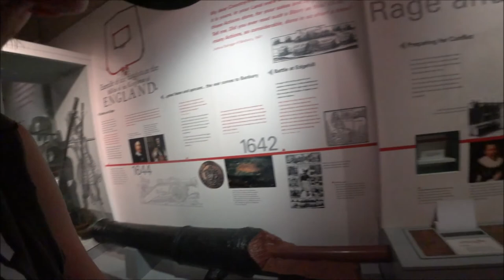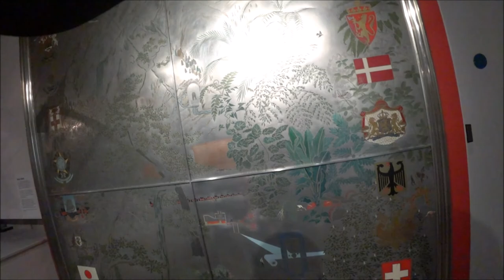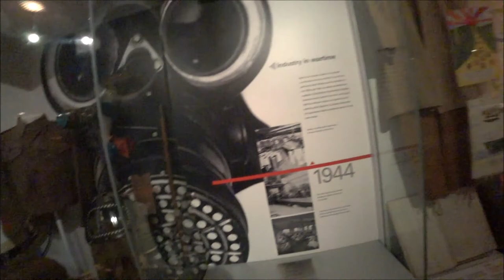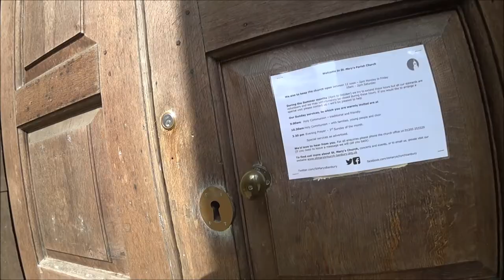Dan-Ger (Day Trip Banbury)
a quick look around banbury